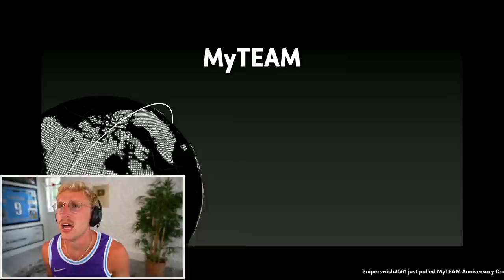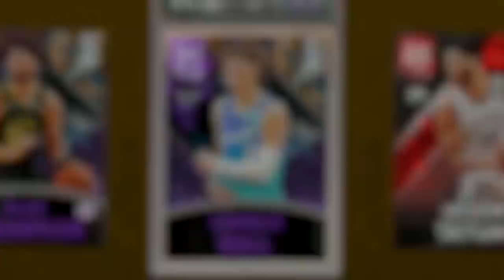Invincible Shaq CARRIES The Squad..! Wheel of 2K! Ep. #26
the people have spoke... and a dominant invincible center was the clear goal for this third season of wheel of 2k... and shaq does just that. with a 325lb frame and undoubtedly packing a large shweener, lets see if shaq can take our squad of homeless dubs to the promised lands...

ow, you stud - thanks for clicking this video. quite simply, i cant help but notice how handsome you look right now - great job sport. keep up the nice work!